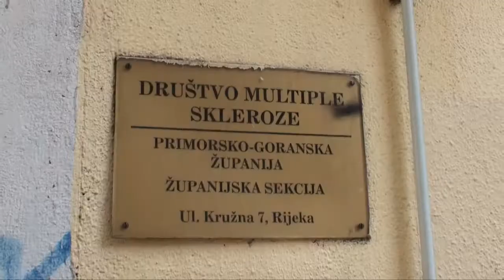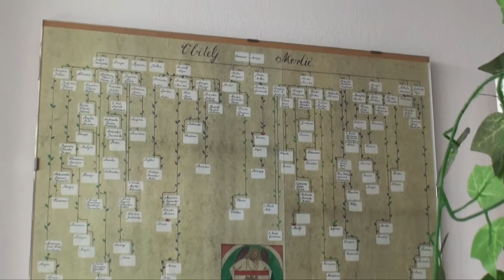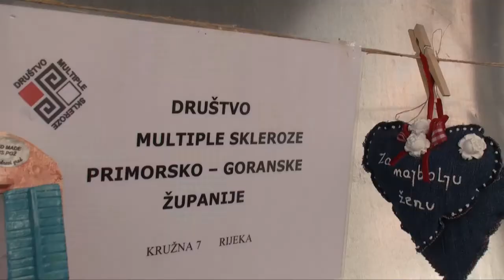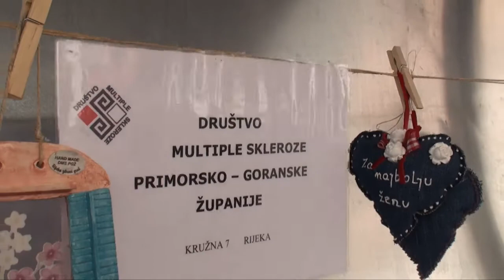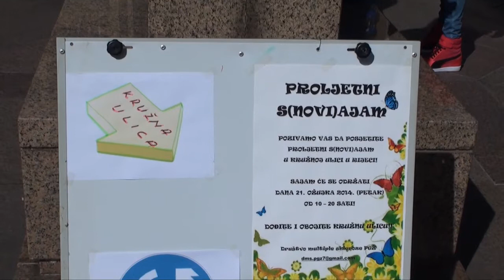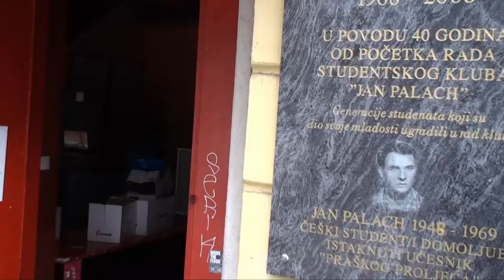Dugometražna ljubav (DMS Rijeka)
Za društvo Multiple skleroze PGŽ iz Rijeke, Spiritov AWE studio snimio je zanimljiv razgovor sa najstarijim članom, točnije umjesto njega je govorila njegova supruga. Više od 60 godina u braku, ljudi puni duha, uprkos bolestima... Vrijedi pogledati :-)